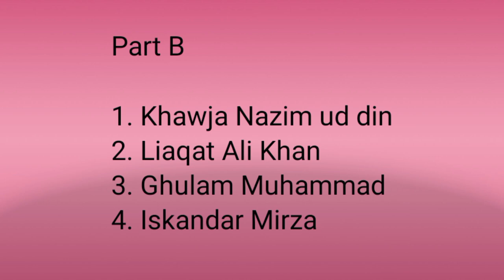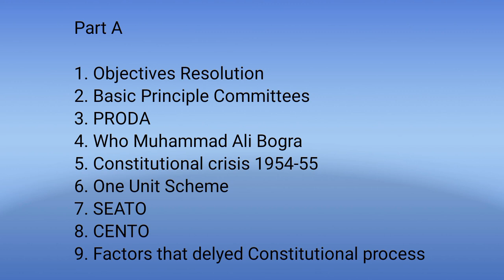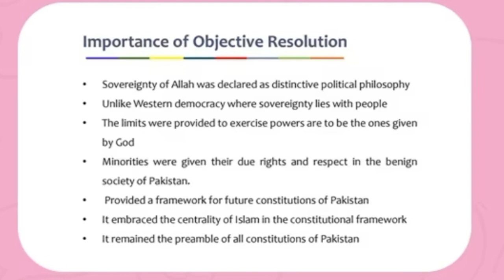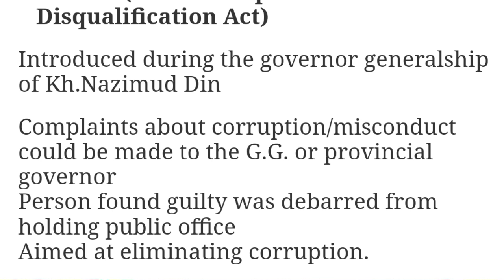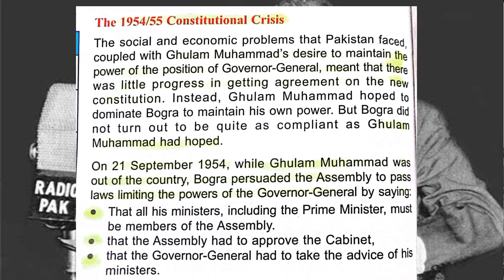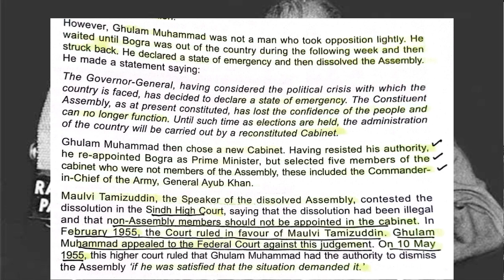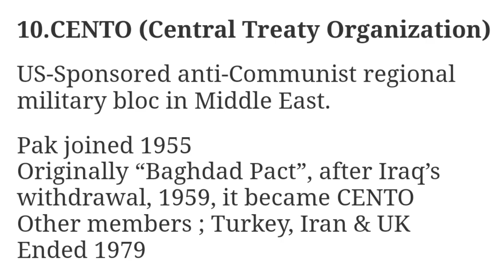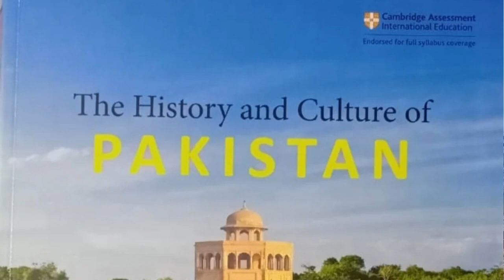Constitutional Development in Pakistan 1947-1956 | History Section 3| Unit 12 O level| WS Studio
Unit 12 History and culture of Pakistan

Section 3

Constitutional Development of Pakistan from 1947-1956

This unit is divided into 3 parts. This video is based on Part A, which contains 4 marks questions

Objectives Resolution 1949
Basic Priciples committee
Food crisis
Constitutional crisis 1954-55
PRODA
First Constitution of Pakistan